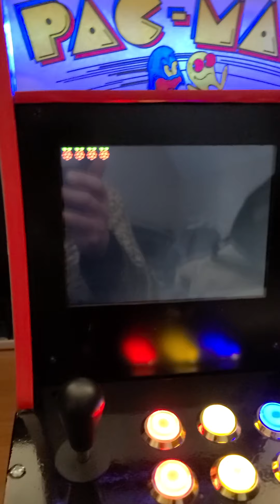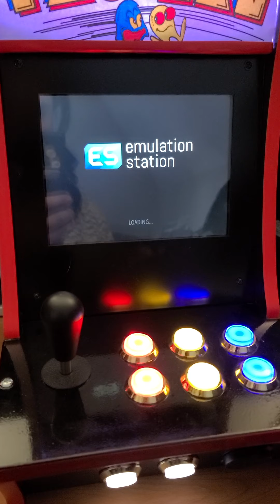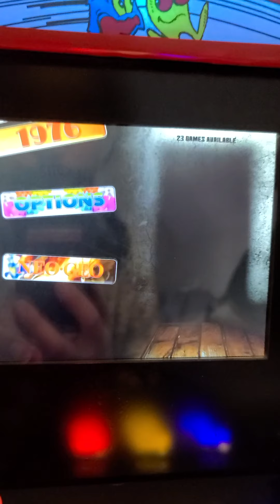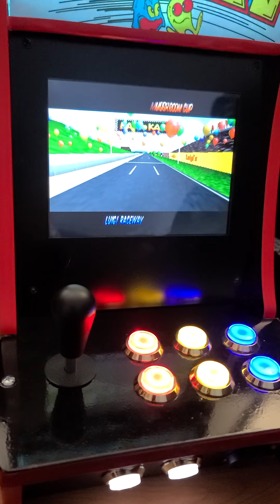arcade1up countercade upgrade (MUST SEE)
8" 5:4 ratio hdmi screen
custom semi gloss bezel

rpi 3b+ 2400 game image with additional console games added to the arcade image.
i have it overclocked to the maximum it can go added a metal case with dual fans that disapate  the heat really well.

 sanwa joystick with led buttons

sound comes out of the hdmi monitor due to the size restrictions its plenty loud enough for its size

added front usb port and 3.5mm jack.

custom back lit rgb marquee with remote

installed a 20000mah battery pack for wireless play i tested it out 1 bar lasts about 1.5 h 5 total indicator bars of battery life so roughly 7h or more per full charge.
also wired in a standard arcade power switch if you run out of juice and wanna plug in or just charge the battery as well.

installed hinges for a swing door to access the internals

( gonna upgrade the pi to a pi4 with  the virtualman 512gb image 12000 games. )

why not right.